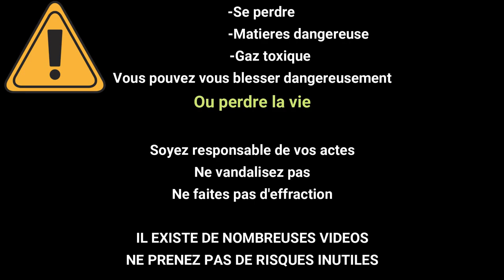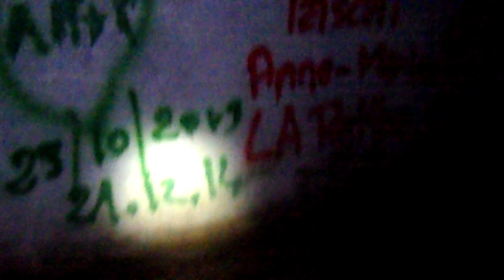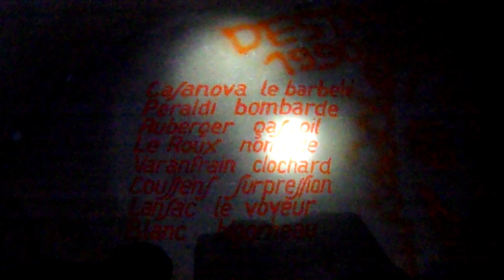[EXPLORATION] [COL DE LA BONETTE] OUVRAGE DE RESTEFOND PARTIE 3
Nous visitons l'ouvrage de restefond situé au Col de la bonette